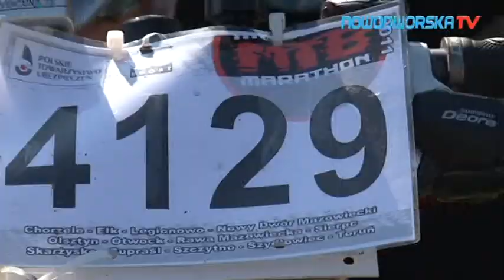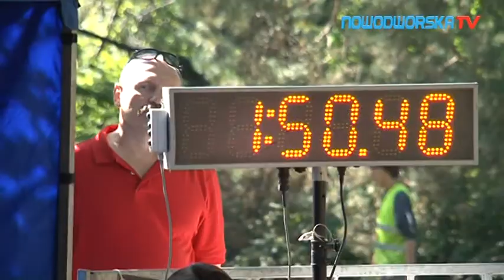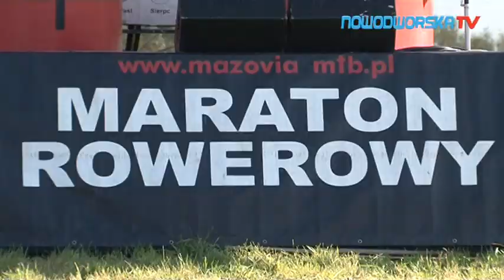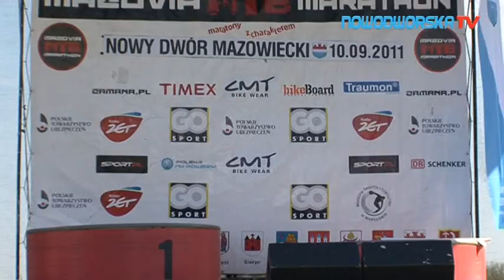MTB Bike Marathon 2011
Jazda na rowerze pozwala utrzymać doskonałą kondycję, rozładować negatywne emocje oraz podnosi poziom adrenaliny we krwi. MTB Bike Marathon ponownie zagościł w Nowym Dworze Mazowieckim